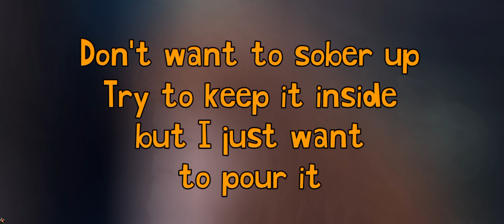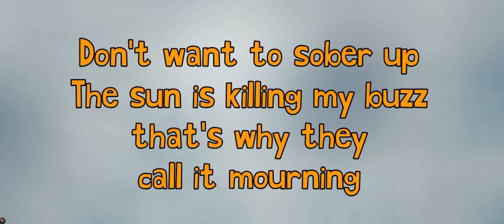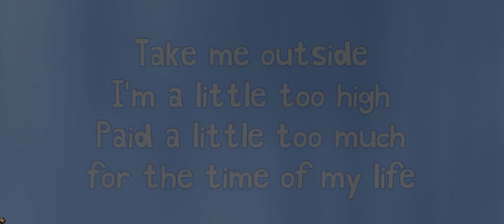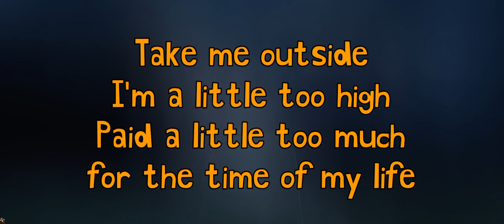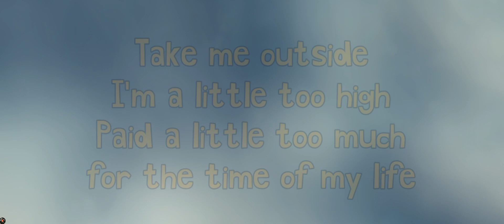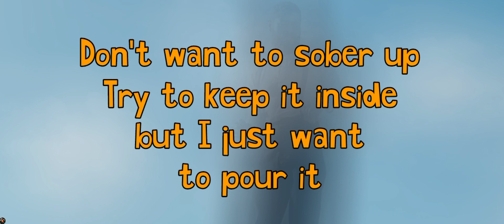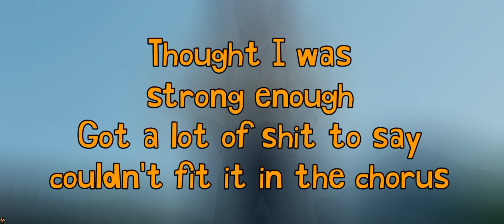Post Malone - Mourning lyric video (content)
This is only a lyrical masterpiece ,for original song or video please visit @postmalone

follow on instagram for more update before lyric video release